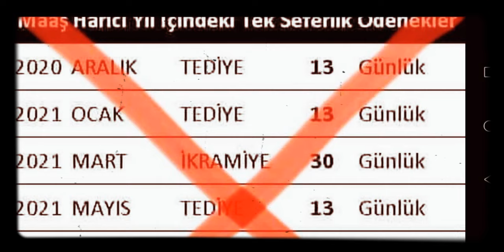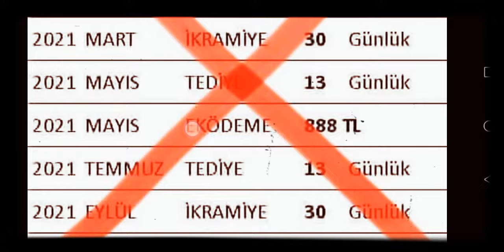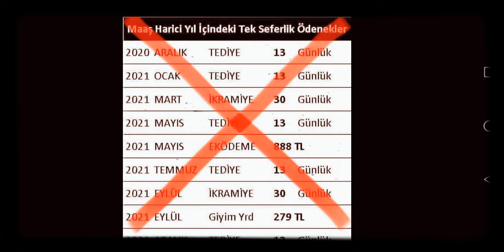2021 TEDİYE ÖDEMELERİ, 2021 İKRAMİYE ÖDEME TARİHLERİ VE MİKTARLARI BİLİNEN YANLIŞLAR